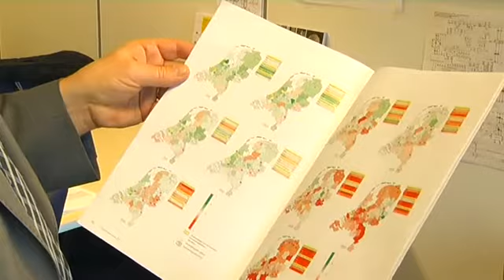Arriva scoort hoog bij reizigers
Op alle vestigingen van Arriva werd dinsdag op taart getrakteerd. Dit vanwege de mooie rapportcijfers voor het openbaar vervoer in het noorden.De reizigers waarderen de ritjes met een ruime 7,5. Dat is het hoogste cijfer sinds het begin van de metingen in 2001, en bovendien hoger dan het landelijk gemiddelde. De Q-liners kregen een nog hoger cijfer. Er werd onder meer gekeken naar punctualiteit, het aantal zitplaatsen, sociale veiligheid en klantvriendelijkheid.Het OV Bureau wil in de toekomst nog meer mensen zover zien te krijgen dat ze met het openbaar vervoer gaan reizen.